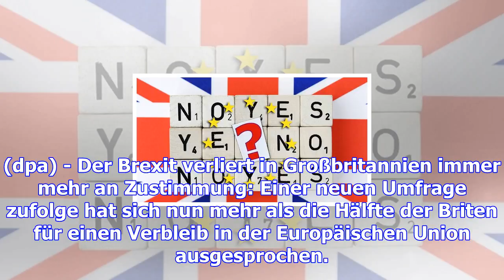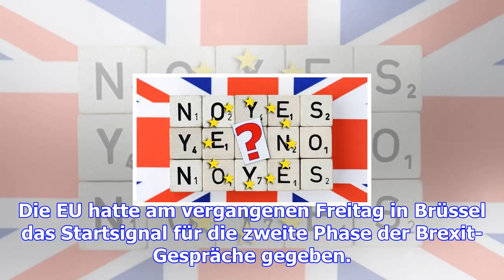Umfrage zum brexit: mehrheit der briten für einen eu-verbleib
(dpa) - Der Brexit verliert in Großbritannien immer mehr an Zustimmung: Einer neuen Umfrage zufolge ...